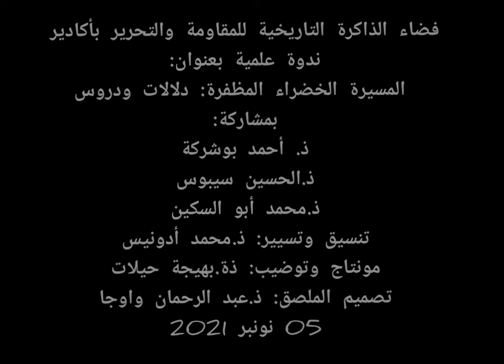ندوة علمية: المسيرة الخضراء المظفرة دلالات ودروس